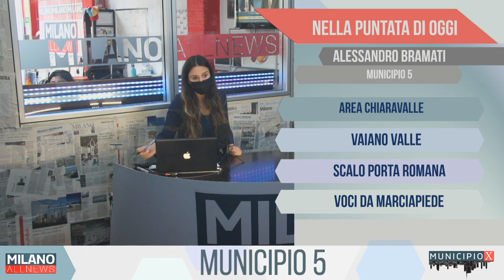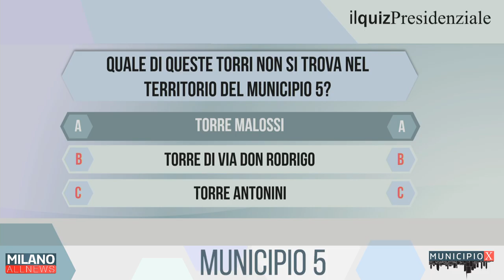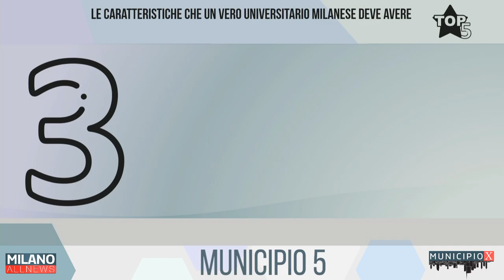MUNICIPIO X - MUNICIPIO 5 (ALESSANDRO BRAMATI)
A Municipio X Alessandro Bramati, Presidente Municipio 5 , ospite della nostra Francesca Cutrone ci parla di:

- Area Chiaravalle
- Vaiano Valle
- Scalo Porta Romana

Infine in "Voci da Marciapiede": Anna Stefanelli del Comitato Difesa Ambiente Zona 5